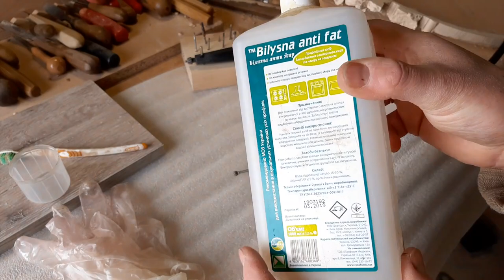Підгоріла⚡🔥 фреза, що робити?